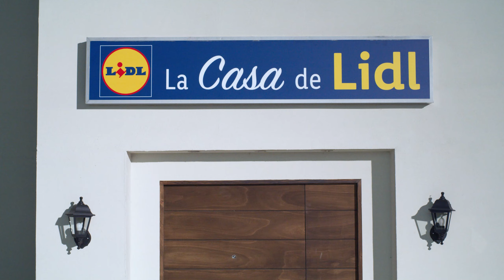Receta hojaldre manzana 🍎 | Recetas con productos de Canarias | Lidl España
¿Quieres aprender a hacer unos deliciosos y sencillos hojaldres de manzana? ¡No te pierdas esta receta hecha con productos canarios!

00:00 Introducción
00:05 Pelamos y cortamos las manzanas
00:15 Cortamos el hojaldre y cubrimos la manzana
00:40 Horneamos
00:45 Preparamos el decorado
01:00 ¡A disfrutar!

¿Te gusta esta receta? No te pierdas ninguna de nuestras novedades haciendo clic

INGREDIENTES
Para el hojaldre de manzana:
- 1 masa de hojaldre con mantequilla
- 2 manzanas rojas
- 1 cucharadita de canela
- 1 huevo

Para decorar:
- 200 g de fresas (producto canario)
- 3 nectarinas
- 360 g de helado de caramelo salado
- Chocolate negro para decoraciones

ELABORACIÓN

1. Pelamos las manzanas y les quitamos el centro. Cortamos cada manzana en tres rodajas de 1.5 o 2 cm de ancho aproximadamente. Podemos agrandar el centro de una manzana utilizando un cuchillo, una cuchara, un cortador de galletas o la boca de una botella de plástico. Así será más fácil de envolver con el hojaldre.

2. Desenrollamos la masa de hojaldre y cortamos tiras de 1.5 cm aproximadamente de grosor.

3. Envolvemos las rodajas de manzana pasando cada tira del hojaldre por el centro del orificio con cuidado para que la masa no se parta. Repetimos hasta acabar con todas las rodajas de manzana.

4. Colocamos las rodajas de manzana envueltas en el hojaldre sobre una bandeja de horno y pincelamos su superficie con huevo batido.

5. Espolvoreamos canela por la superficie y horneamos a 180ºC durante 25 minutos o hasta que el hojaldre se vea dorado.

6. Para servir los hojaldres de manzana cortamos las fresas por la mitad y las nectarinas en medias lunas.

7. Montamos el plato disponiendo rodajas de hojaldre y manzana con una guarnición de fresas y nectarinas troceadas, varias figuras de chocolate negro para decoraciones y finalizamos con una bola de helado de caramelo salado.